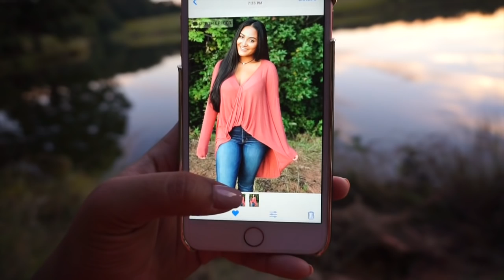BOYFRIEND'S BROW TRANSFORMATION & TESTING DEPTH EFFECT ON IPHONE 7 PLUS!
In this vlog, I help transform my boyfriend's brows! I also talk about the next apple iphone update and the depth effect!

About Me!
Name: Sonali (Sun-all-e) aka sonarly, sona, nali
Age: 19
Ethnicity: Indian
College: University of Central Florida
Major: Radio/ Television
Sorority: Kappa Delta